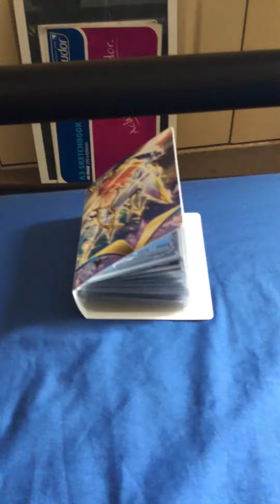All The Cards In My MINI Binder! 🔥 |🔴PREMIERE🔴| No Edits P2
I struggled with this…. Kinda good cards tho right?